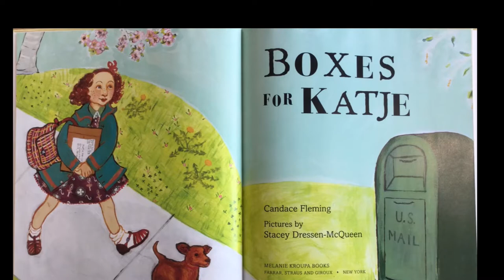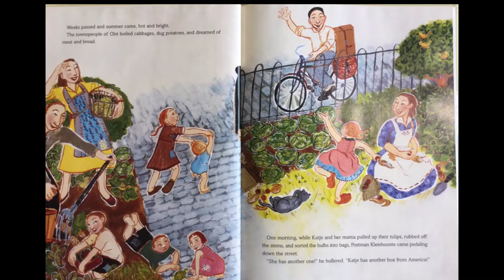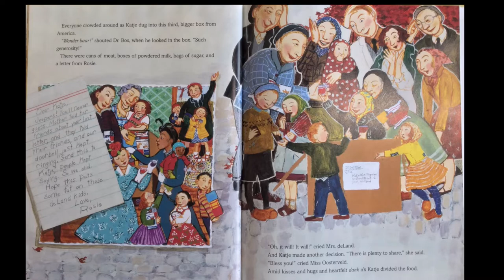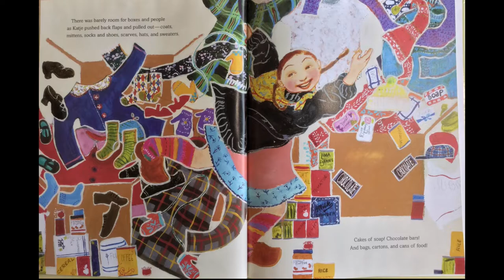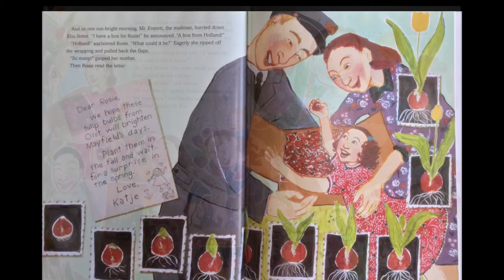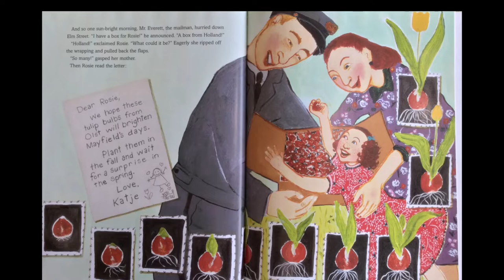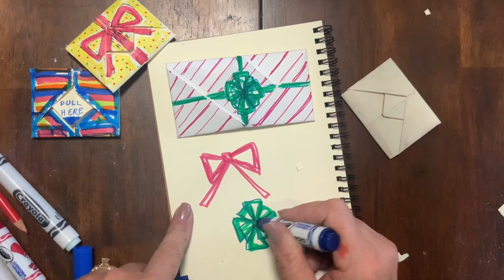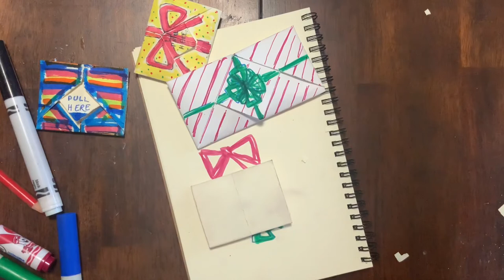GENEROSITY-origami gift-box art project inspired by “Boxes for Katje ” by Candace Fleming